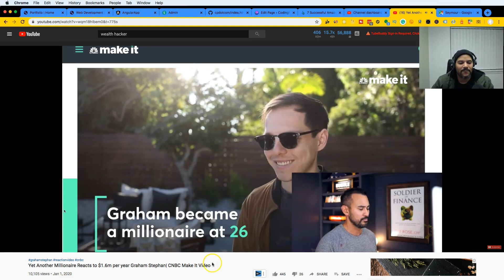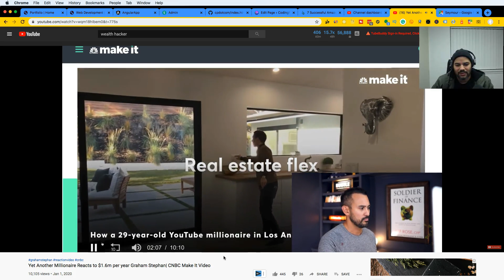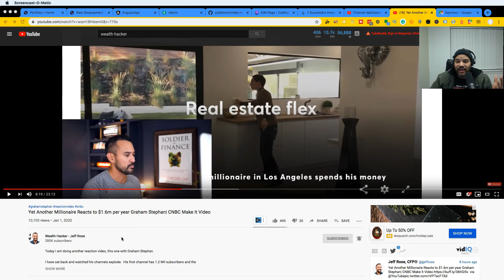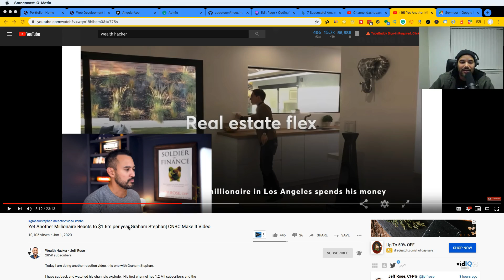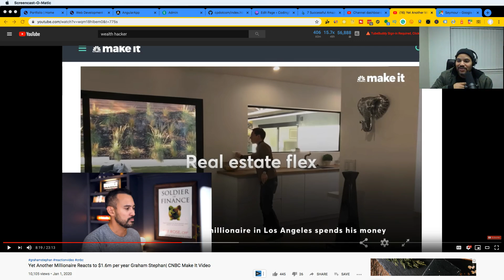Are You Really A Millionaire? | Jeff Rose | Graham Stephan | MSNBC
In this video I talk about a comment that Jeff Rose did while reacting to Graham Stephans video about being a young millionaire. The comment that he said was "Is Someone a Millionaire When They Have Money On The Bank or When Properties Worth a Million"  so after watching this video I decided to also give my 2 cents on the subject. Personally I don't think you can be considered a millionaire if you don't have the cash.